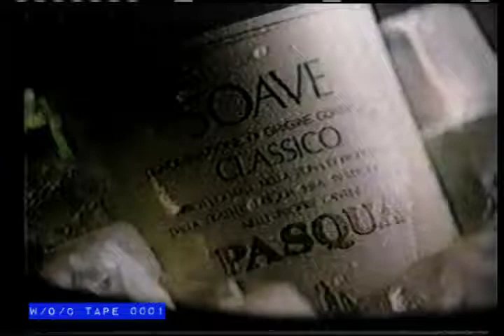Pasqua Wine Commercial - 1984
Tape 0001 - Toronto Neighbourhood's - VHS - 6hr SLP

Cue Card Listings:

1- The Beaches w/ John Swell o/c
2- (0275) China Town o/c
3- (0489) Queen West Martha Johnson o/c
4- (0681) Toronto Island + Harbourfront w/ Peter Gzowski o/c
5- (0844) RH Thompson Toronto's Annex area o/c
6- (0997) Kensington Market
7- (1126) St. Clair Ave W. Area o/c
8- (1253) Rosedale
9- (1405) w/c High Park
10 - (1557) Nice Place to Live (Buffalo)
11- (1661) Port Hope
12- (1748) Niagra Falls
Finis

Tape 0001 of The W/O/C Archive features a 1984 series called "Toronto Neighbourhood's" produced by the CBC. Also featured are three episodes of "A Nice Place to Live" produced by WNED in Buffalo. Channel records are CBC (CBLT) 5 in Toronto, WNED Buffalo and CHCH Channel 11 in Hamilton. Record dates are 1984, 1985 and 1989.